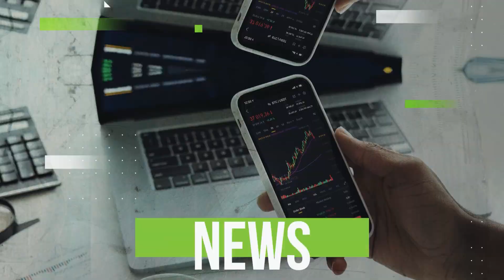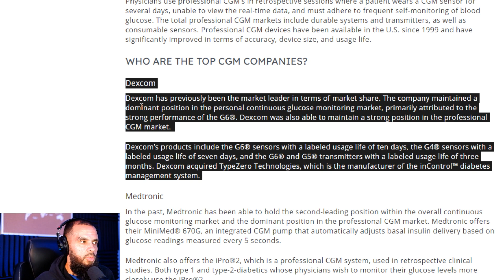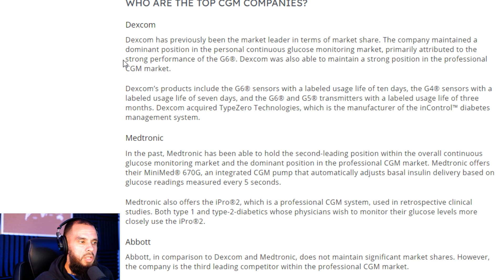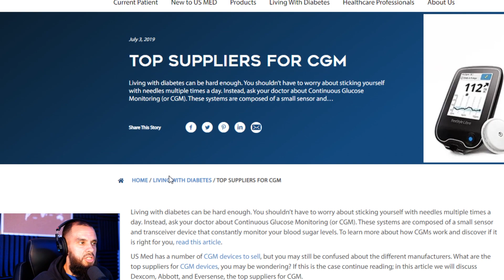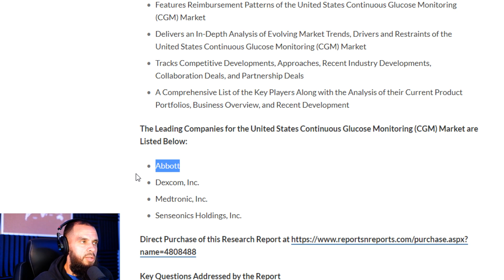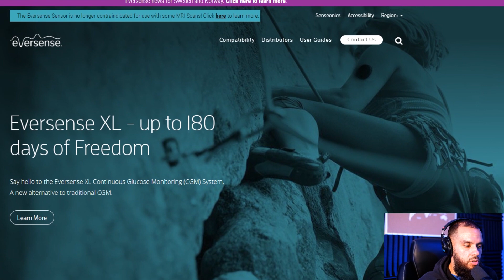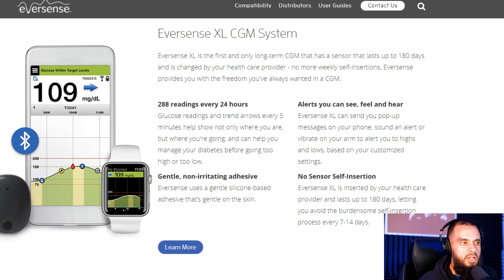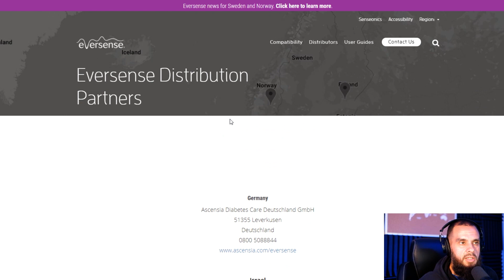Senseionics (SENS) 180 Day Approval | How should we play earnings?🚀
Senseionics earning, upcoming possible FDA Approval! What to expect with SENS and is it becoming a household name.

Cloud Lifter
XLR Cable
Mic Stand
Neon Wall Lights
Selfie Light Ring

Hey, check out ProsperiTrade, a room on Stocktwits that I think you would like to join. Check it out

M1 is a must-have. Check this out! Open an account and get a free stock!

Warren Buffett and the Interpretation of Financial Statements:
by Mary Buffett

A Beginner’s Guide to Day Trading: By Toni Turner

Technical Analysis of the Financial Markets: By John J. Murphy